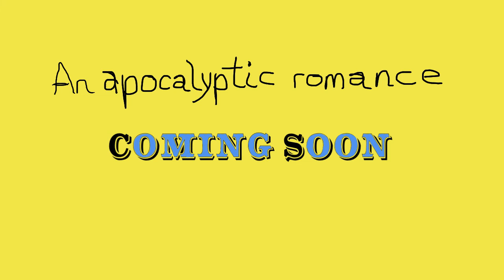The Kneeling Devil - Teaser (intro)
Second teaser for “The Kneeling Devil,” an upcoming feature-length silent cartoon. Written, directed and produced by Levin A. Diatschenko entirely on a smart phone. Soundtrack composed, performed and recorded by Mats Unden.